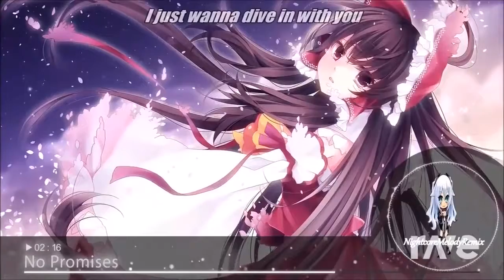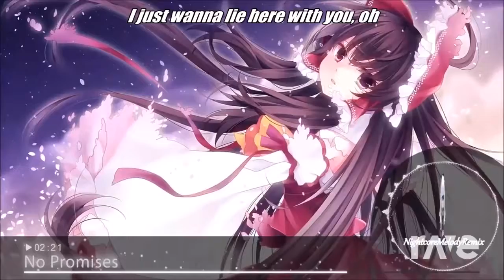No Promises Let Me Love You - Nightcore & Justin Bieber | RaveDJ